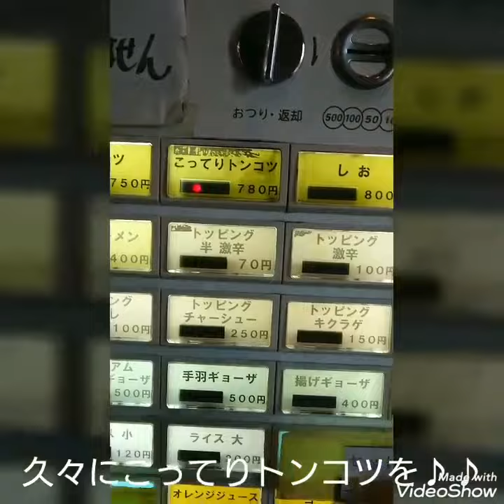拉麺男（ラーメンマン）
住所/ 〒880-0837 宮崎県宮崎市村角町坪平１２２１−１
電話/ 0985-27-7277（フリーダイヤル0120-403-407）